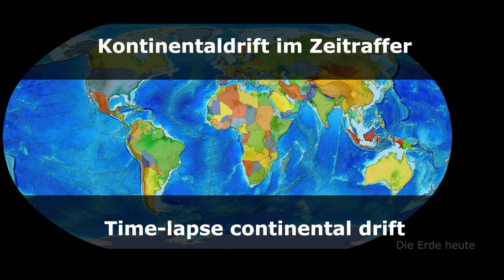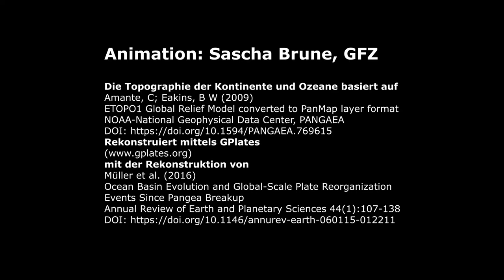Dérive des continents en mouvement rapide